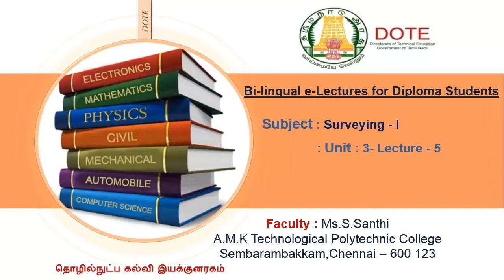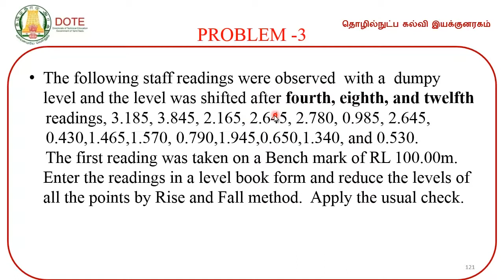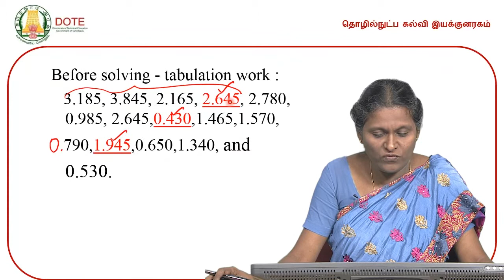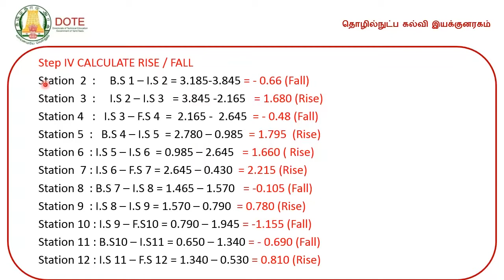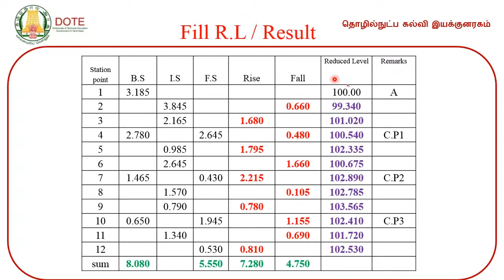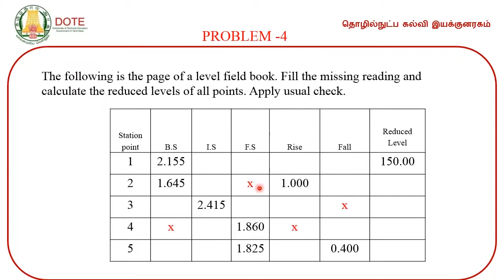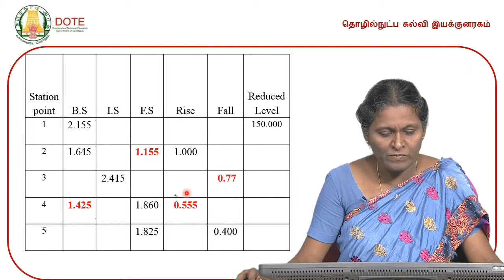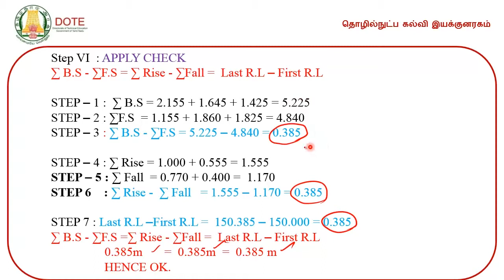UNIT3- Surveying 1